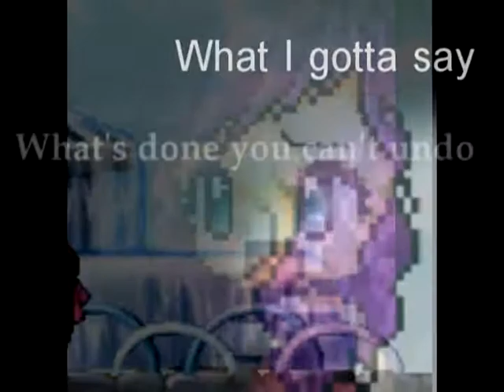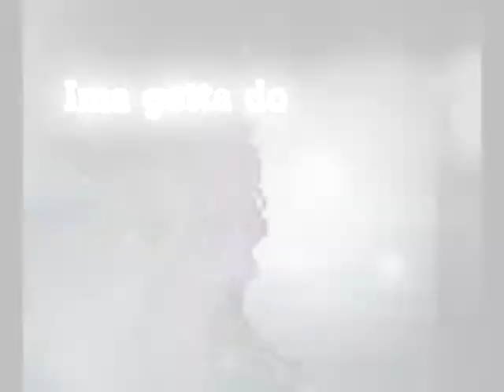Unlove You MMV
*All images are copyrighted to Nexon.